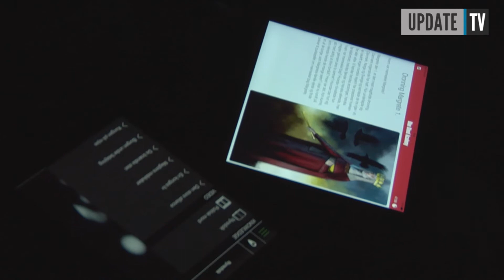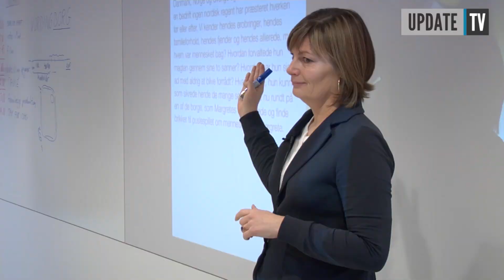Spilmatisering af historiebøger hitter i Vordingborg / Enter the game of thrones in Vordingborg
Dansk beskrivelse:

På Danmarks Borgcenter i Vordingborg har de et helt unikt bud på, hvordan man formidler historien ved hjælp af den nyeste digitale teknologi. På undervisningstilbuddet Blue Blood Academy har to folkeskoleklasser fået mulighed for at opleve, hvordan magt så ud i middelalderens Danmark, og hvordan magt ser ud i dag. Charlotte Ring, leder af skoletjenesten Blue Blood Academy på Danmarks Borgcenter, fortæller i indslaget om, hvordan digitaliseringen af museumsoplevelsen har været med til at tiltrække flere end 75.000 besøgende på knapt et halvt år.

English description:

The Danish Castle Centre in Vordingborg has implemented an unique digital approach to their exhibitions. They call this new and innovative approach Blue Blood Academy, and it offers students of all ages the opportunity to experience the discrenpancy between govern power in medieval days and govern power of today. Charlotte Ring, leader of the Blue Blood Academy, shares with us how interactive and digital exhibitions have been key in The Danish Castle Centre's recent succes.